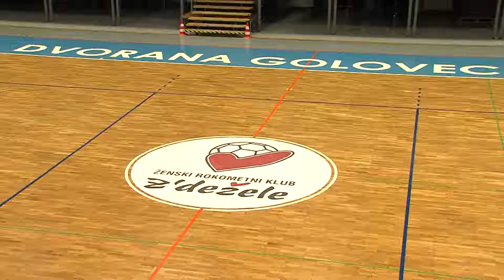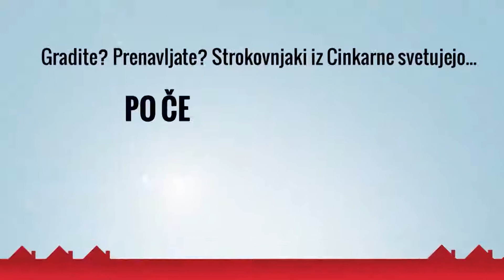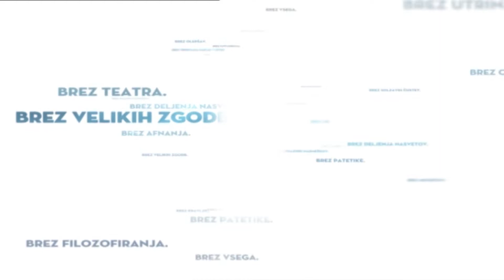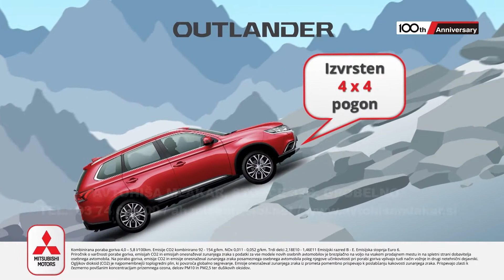Tretji polčas 26.1.2018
TV Celje Tretji polčas 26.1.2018
Šentjur na robu lige za prvaka.
Zlatorog ugnal slatinčane.
Nadaljuje se drugi del državnega prvenstva v rokometu za dekleta.